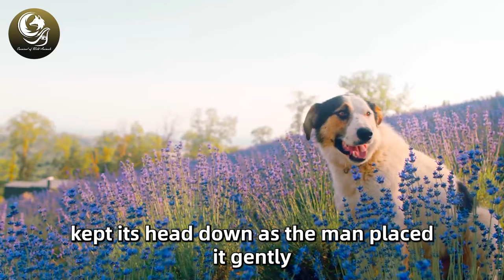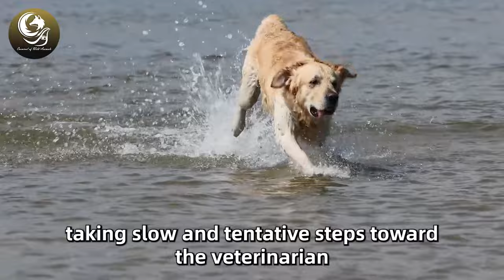The Dog Refused To Follow Its Owner, And What Happened Next Will Shock You...